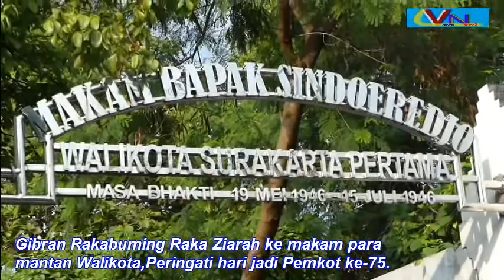Gibran Ziarah Makam Makam Mantan Walikota Solo.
@SurakartaNews Hari jadi Pemerintah kota (Pemkot) Solo ke-75 tahun 2021,Diperingati dengan berbagai kegiatan,
salah satunya adalah ziarah ke makam para mantan wali kota yang telah meninggal.
WalikotaSolo bersama Jajaranya,Kamis(10/06/2021) Ziarah ke makam Sidoeredjo di TPU Kelurahan Sewu,Jebres.